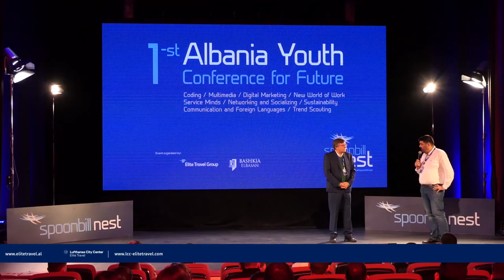Sign off - SpoonbillNest Conference 2019